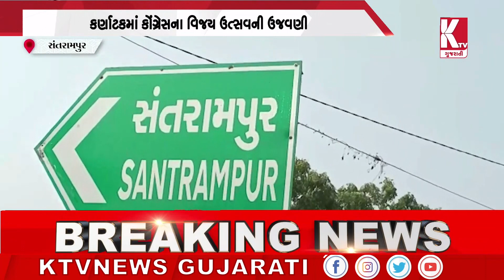કર્ણાટકમાં કોંગ્રેસના વિજય ઉત્સવની સંતરામપુરમાં કરાઇ ઉજવણી | KtvNewsGujarati